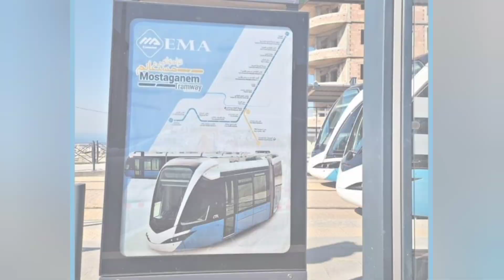وزير_النقل.. تدشين ترامواي مستغانم مكسب هام من أيادي جزائرية#الجزائر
وزير_النقل.. ترامواي مستغانم مكسب هام من أيادي جزائرية